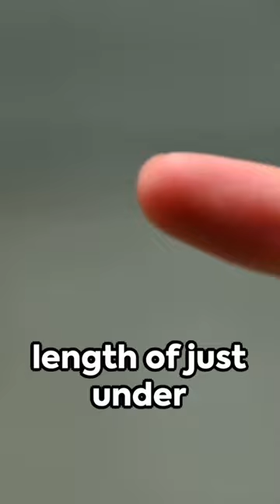Amazing Spider Facts 🕷